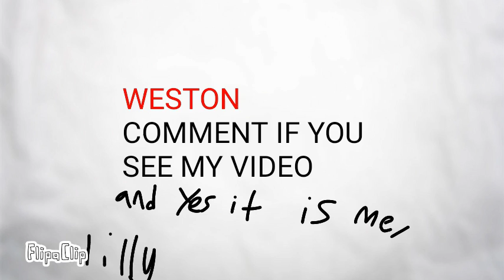Here u go